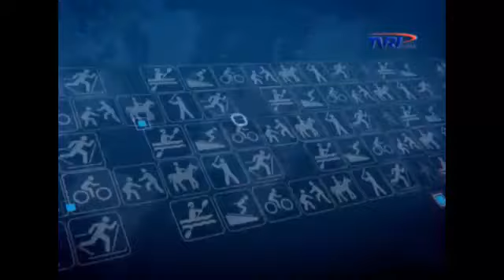AA BAGUS ADHI MAHENDRA PUTRA SERAHKAN BANTUAN TRAKTOR KE SUBAK SEMBUNG